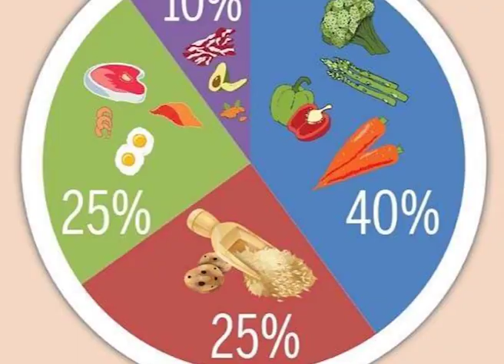जित्तू खरे ने चलाओ है ट्रेक्टर, चकेरी में पहुंचे कलेक्टर